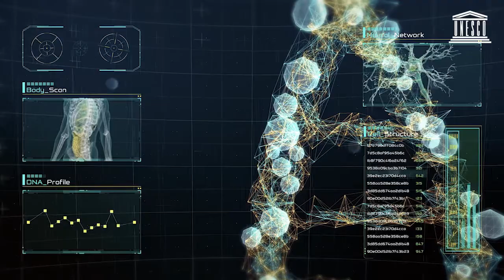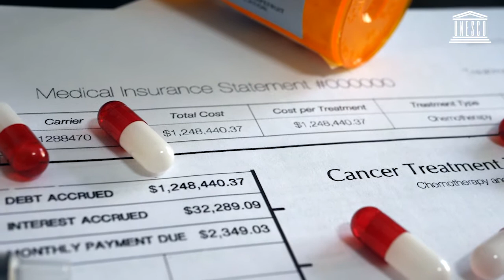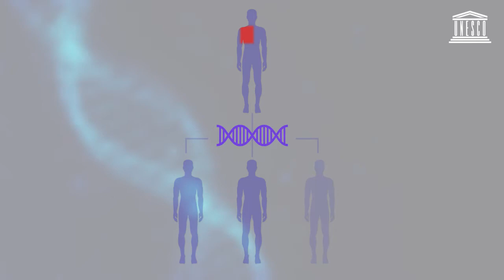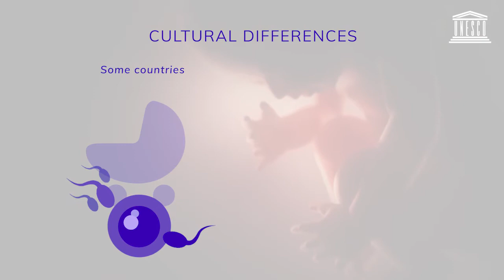Ethics of Genome Editing. Questions on Medical Treatments and the Impact on Future Generations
Is genome editing for medical treatments already available? What kind of diseases could be cured? How much does it cost? Who can receive such treatments? Is it OK to modify the genomes of future babies? Who should decide and how?

The second of the series of Ethics of Genome Editing “2. Questions on Medical Treatments and the Impact on the Future Generations” is now available in English, French, Japanese, Spanish and other languages subtitles.

Ethique de l'édition du génome. Traitements médicaux et leurs conséquences pour les générations futures

L’édition du génome est-elle déjà disponible comme traitement médical ? Quel type de maladies pourrait être guéri ? Combien coûte-t-elle ? Qui peut recevoir de tels traitements ? Devrait-on modifier le génome de futurs bébés ? Qui devrait décider et comment ?

Le deuxième épisode de la série sur l’Ethique de l’édition du génome “2. Traitements médicaux et leurs conséquences pour les générations futures” est maintenant disponible avec des sous-titres en anglais, français, japonais, espagnol et autres langues.